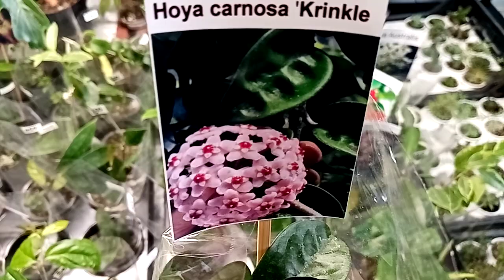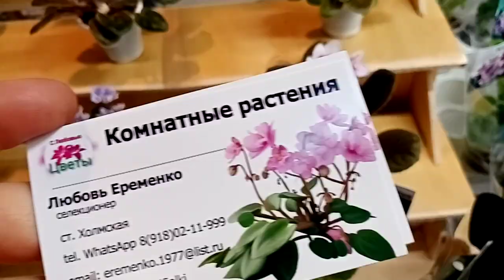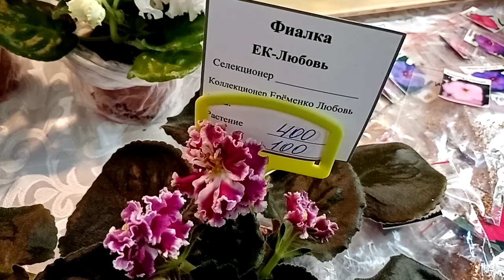Выставка цветов./Ароидные, марантовые, геснериевые и много-много бегоний.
Здравствуйте!
Ещё одна часть обзора с выставки в Новороссийске. Представляю вниманию зрителей разнообразные растения Ерёменко Любы. Контакты Любы тоже показаны. Смотрим!